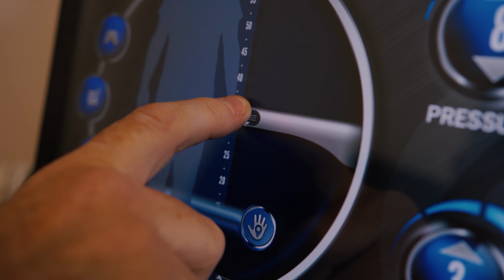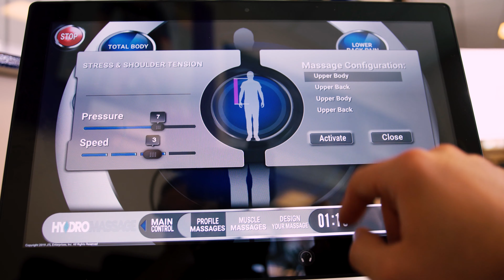Hydromassage Inverclyde Leisure